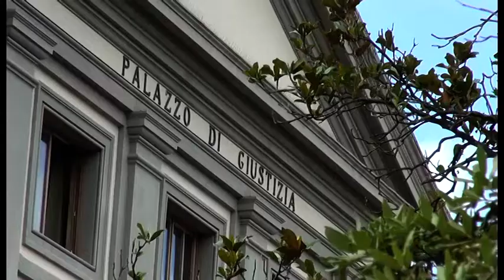Tragico schianto a Rassina, positiva all'alcol test la giovane alla guida